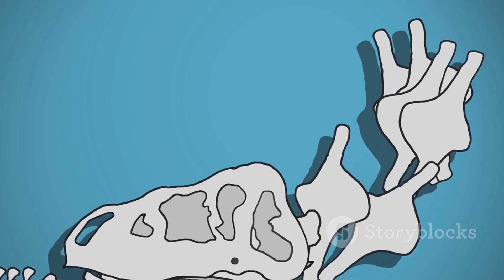The Asteroid That Wiped Out the Dinosaurs Was More Devastating Than We Ever Imagined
Sixty-six million years ago, a colossal asteroid larger than Mount Everest, which is one of the tallest mountains on Earth, crashed into our planet, causing one of the most catastrophic events in history that continues to captivate scientists and historians alike. This massive rock, travelling at incredible speeds of tens of thousands of miles per hour, unleashed an outbreak of destruction with the energy equivalent to billions of atomic bombs, effectively wiping out the dinosaurs and dramatically altering the course of life on Earth forever. In the aftermath of this monumental event, our planet experienced a global apocalypse, which marked the end of an era dominated by dinosaurs and set the stage for the eventual rise of mammals and humankind. The impact led to dramatic changes in climate, ecosystems, and the very surface of the Earth itself. Discover the incredible story of this devastating impact, how it reshaped our planet, and the fascinating journey of life that followed in the wake of such destruction. Join us as we explore the science behind this event, the evidence left behind, and the profound implications it had on evolution and the future of life on Earth.